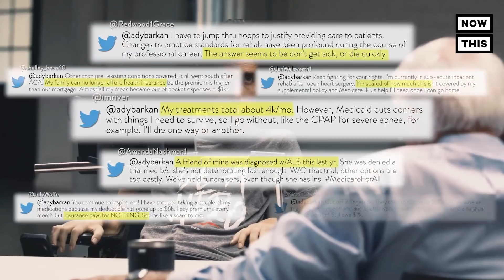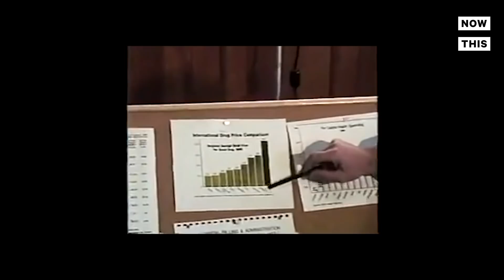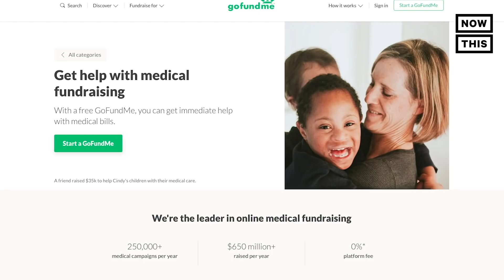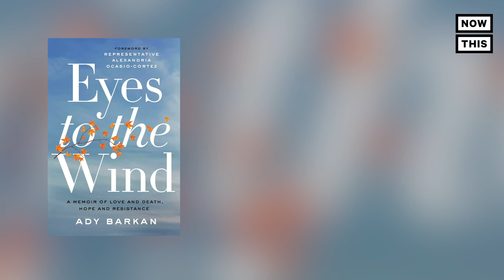Bernie Sanders Discusses Fight for Health Care Justice With Ady Barkan | Uncovered | NowThis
‘It is not acceptable that we have 10 drug companies making $69 billion in profits last year’ — Sen. Bernie Sanders sits down with health care activist Ady Barkan to talk about corporate greed, a single-payer health care system, fatherhood, and how he will focus on justice and equity as president.

In this episode of Uncovered: Health Care Conversations with Ady Barkan, Senator Bernie Sanders, 2020 election candidate, talks about losing his mother at 18, corporate greed, a single-payer option for health care, and how he would lead in the White House. Sanders faces candidates like Elizabeth Warren, Joe Biden, and Cory Booker in the 2020 election.

Health care activist Ady Barkan is dying of ALS and in the new interview series Uncovered, he will be interviewing the 2020 candidates about their viewpoints on America's health care system.